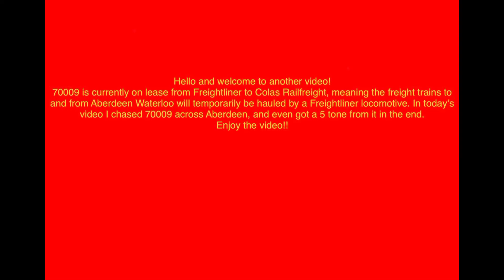70009 is on lease from Freightliner to Colas Railfreight!!! Chasing 70009 across Aberdeen.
This train was 6S48 from Port of Workington to Aberdeen Waterloo, seen on 12/09/2024. Normally it would be operated with a Colas Railfreight class 70 locomotive, so seeing a Freightliner on this run is super rare. Enjoy the video!!!
0:00 Intro
0:12 A few passenger trains
1:29 Freightliner class 70 train (1st sighting)
2:20 Freightliner class 70 train (2nd sighting) 5 tone!!!
3:32 Outro.